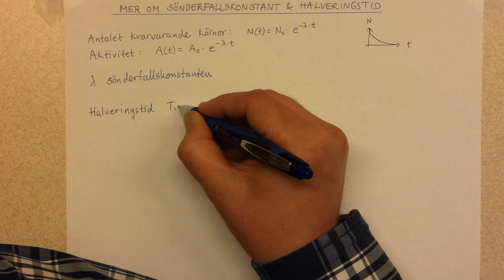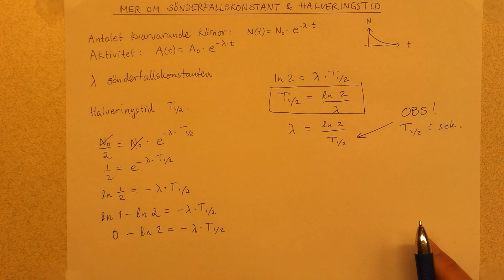Halveringstid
Vad är halveringstid? Hur beror halveringstiden av sönderfallskonstanten lambda?